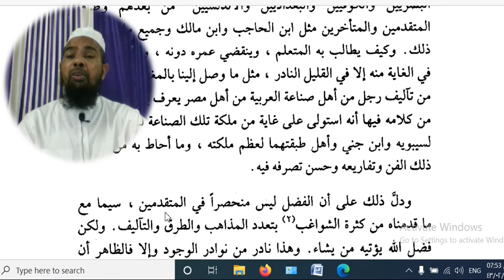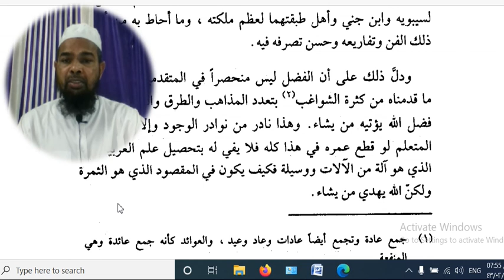تعلیمی نظریات مختارات ثانی